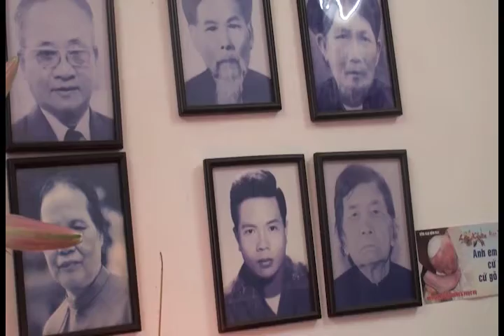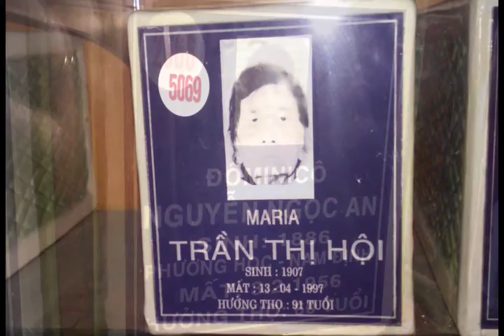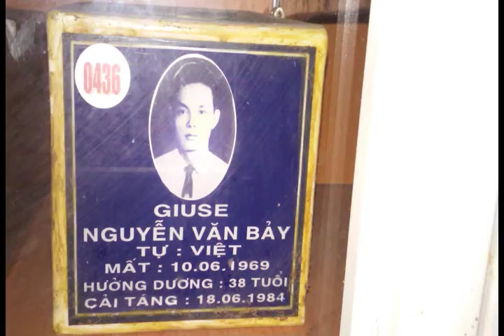Người đã đi rồi giấy tờ liên quan có nên giử lại ? In memory of Đoan Phương Phạm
Video " Người đã đi rồi giấy tờ liên quan có nên giử lại ", quay, dựng và tải lên : Tiến Minh Tần.